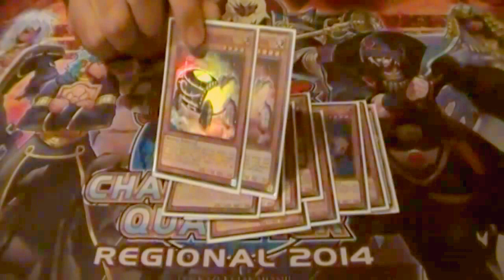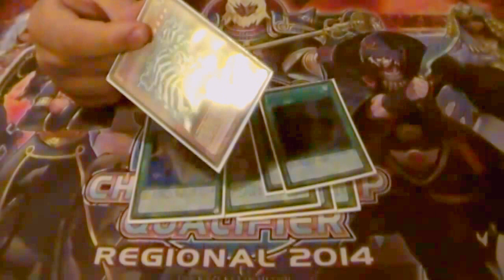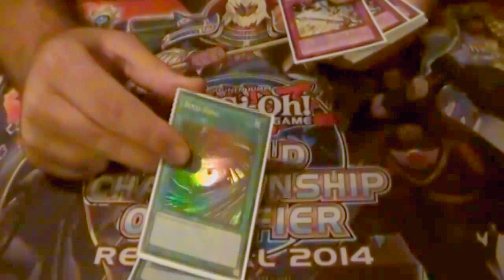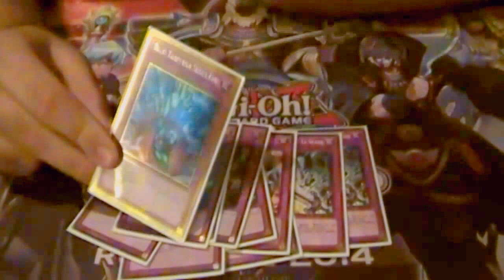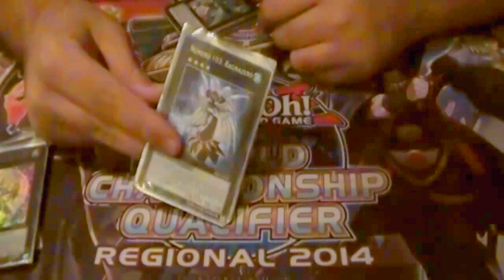Yu-Gi-Oh! Deck List Bujin October 2014!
Lista del mo Deck Bujin Aggiornato di Ottobre